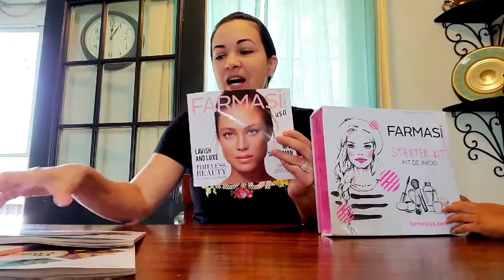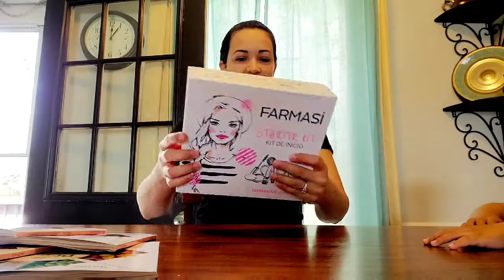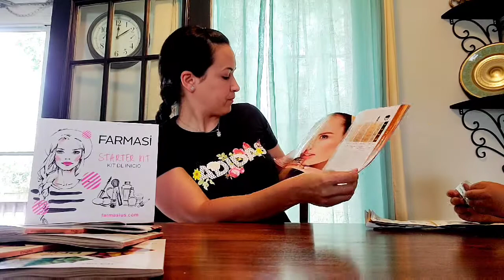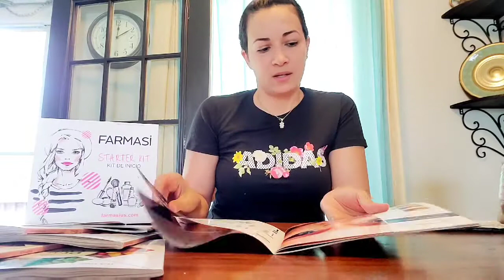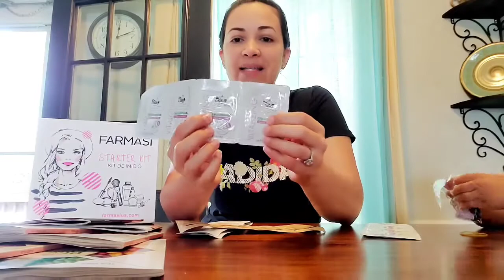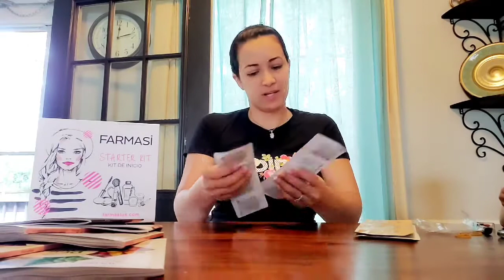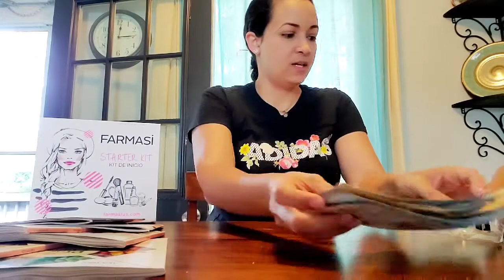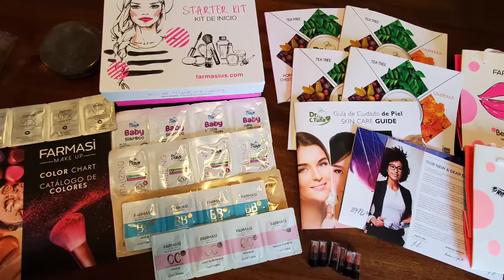UnBoxing Farmasi Starter Kit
Podrán ver cómo llega el Starter Kit una vez formas parte del equipo como Beauty Enthusiast y qué contiene dentro.

Gracias